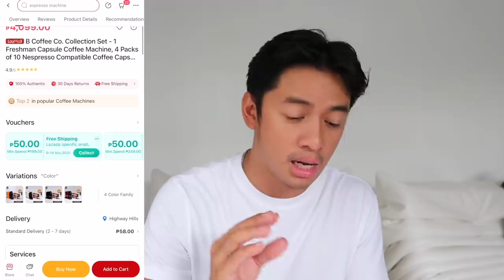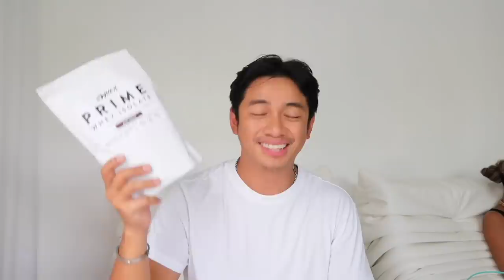Lazada 11.11 Recos | David Guison (2021)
Hello GuisadoFam! Lazada's biggest one day sale is happening this 11.11 and you already know the drill, I am posting this vlog early for my recos! As promised, here are the links!

A huge shoutout to Studio 20 by Undo for letting me shoot in their beautiful studio! You can book this by visiting or send them a dm at @studio20byundo.